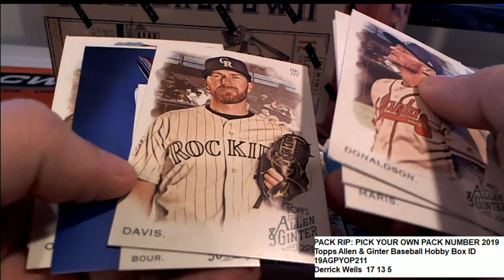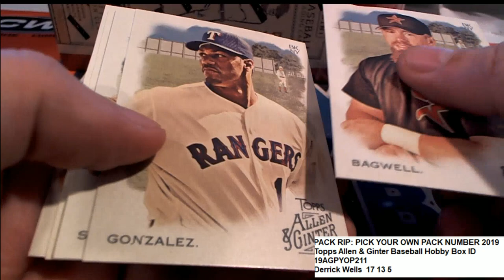2019 Topps Allen & Ginter Baseball Derrick's Pack ID 19AGPYOP211